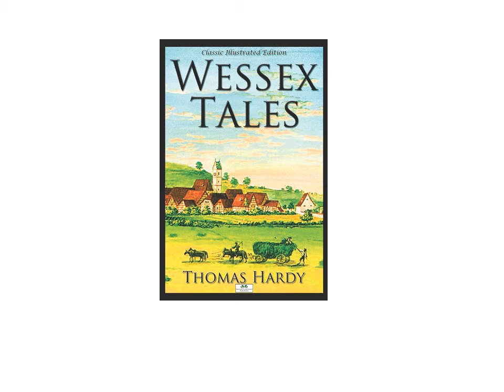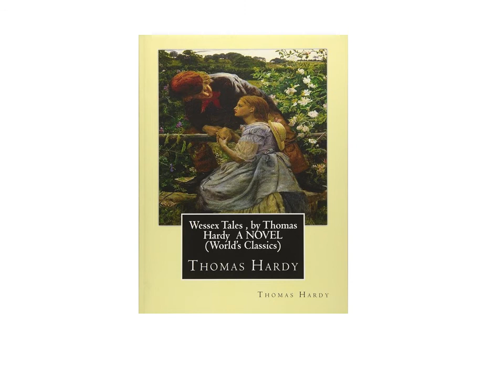Wessex Tales (Piano Solo) by Ron Haeske - Book Title Song from Thomas Hardy